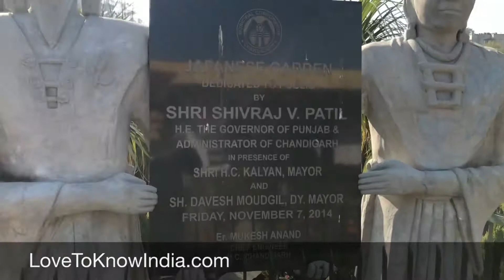Japanese Garden Chandigarh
The Japanese Garden is a park located in Sector 31 in union territory of Chandigarh. Built in 2014 on 13 acres of Land, by Indian Government, it was inaugurated by Shivraj Patil on 7 November 2014. It consists of water bodies, pagoda towers, water falls, meditation centre, a buddha idol and golden bamboos. This is first ever garden in Chandigarh with Japanese touch. The garden has been developed at a cost of Rs 6 crore.